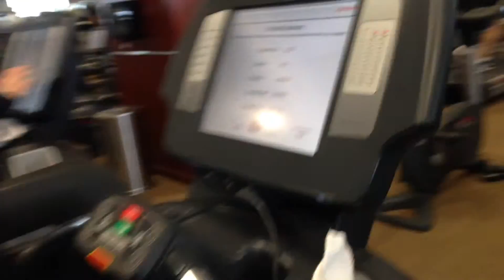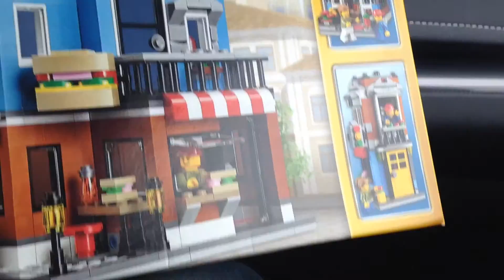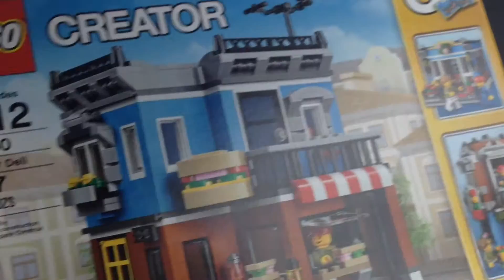Our Floor Piano - Daily VLOG #407 (Feb 15/16)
We celebrate Family Day at Jack Astor's Restaurant.  We also go to Chapters-Indigo to buy a Lego Set.  Mason and Hayden play with their new Floor Piano